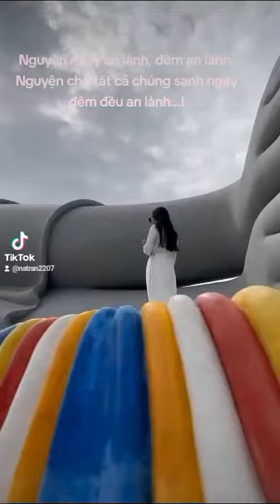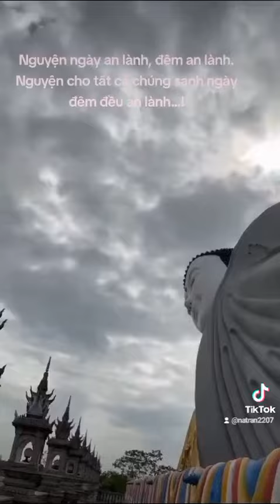February 20, 2024